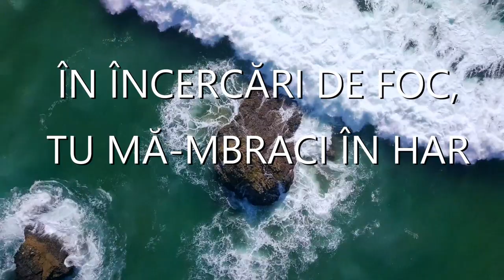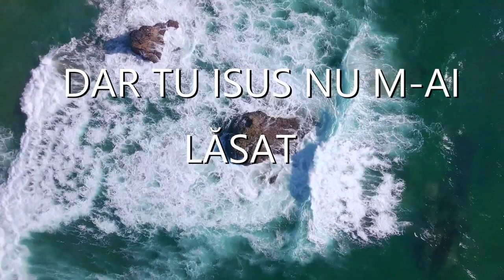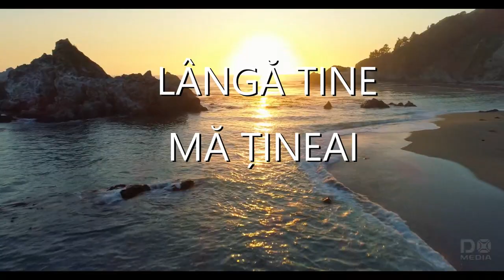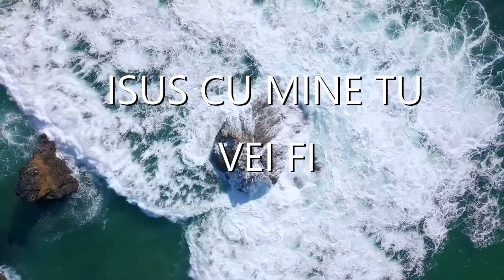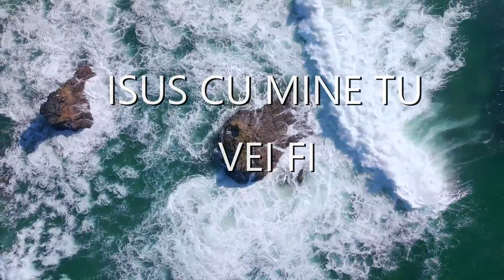Elisa Mereuță - În foc cu mine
Cover: Another In The Fire - Hillsong
Traducere și Adaptare: Elisa Mereuță